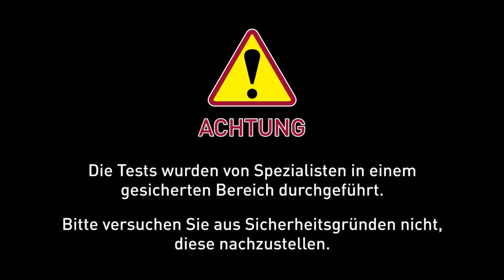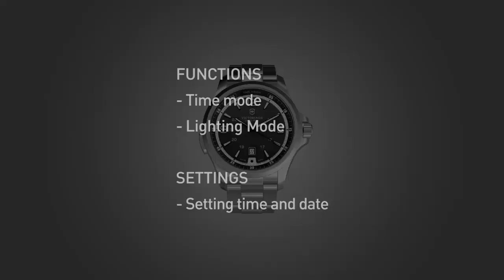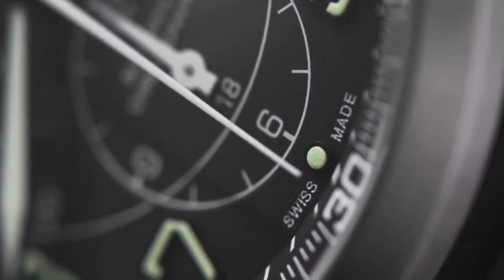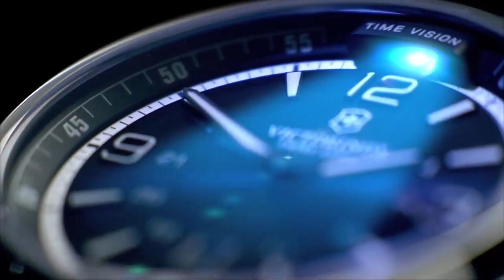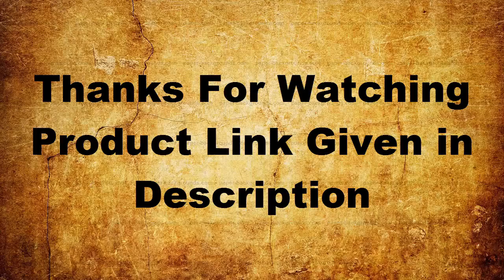Top 7 Luxury Victorinox WATCHES Buy 2021 | 7 Best Victorinox Watches 2021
10.Victorinox Swiss Army Men's 241724.1 I.N.O.X. Watch

AUSTRALIA:
09.Victorinox Mens Watch 241657

08.Victorinox Men's 249085

07.Victorinox Swiss Army Base Camp Steel Quartz Black Rubber Strap
Men's Watch Black Dial Date 241464

UK:
06.Victorinox Men's 241596

05.VICTORINOX I.N.O.X. CARBON men's watch 241776

04.Victorinox Men's 249087 Original XL Black Stainless Steel Watch

03.Victorinox Men's 241651 Chrono Classics XLS 45mm Black Watch

02.Victorinox Swiss Army Men's 241213

01.Victorinox Night Vision Quartz Men's Watch 241595

1-Create Amazon Business Account
2- Give the Gift of Amazon Prime
3- Join Audible Gift Memberships
1- JOIN Amazon Business ACCOUNT
2- JOIN Amazon Wedding List
3- JOIN Amazon Prime Student